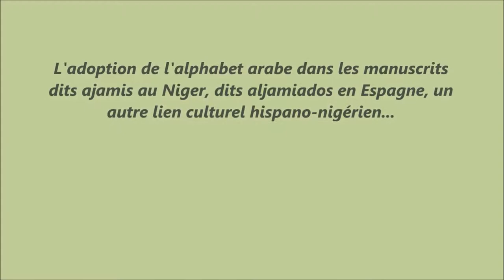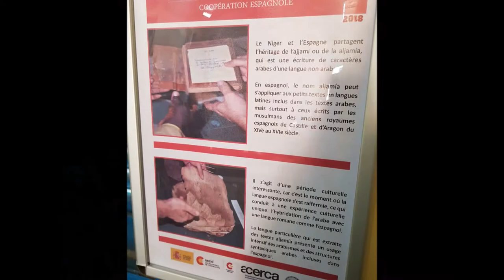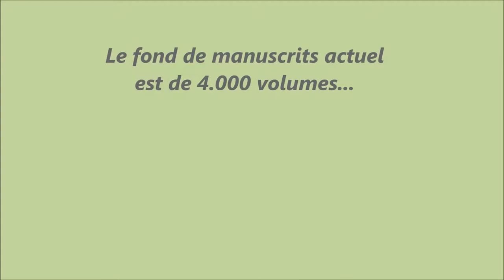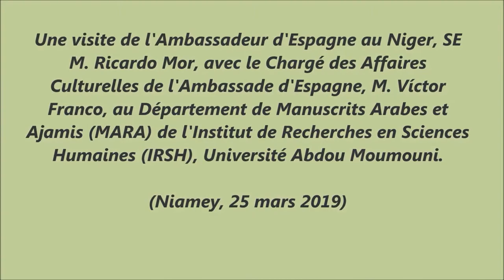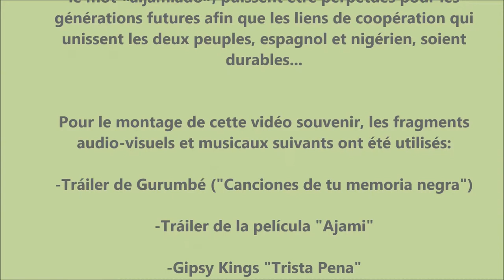"Ajami - Aljamiado"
"Ajami - Aljamiado" - Visite de l'Ambassadeur d'Espagne au Niger et du Premier Conseiller, Chargé des Affaires Culturelles de l'Ambassade d'Espagne à l’Institut de Recherche en Sciences Humaines (IRSH). Niamey, 25 mars 2019.

L'IRSH du Niger est un établissement public à caractère scientifique, un organisme pluridisciplinaire reconnu
internationalement qui porte une démarche originale de
recherche, d’expertise, de formation et de partage des
savoirs au bénéfice des populations.

L'Ambassade d'Espagne au Niger espére que les liens historiques
à travers l’alphabet arabe, représentés dans les manuscrits «ajamis», dont l’équivalent en espagnol est le mot «aljamiado», puissent être perpétues pour les générations futures afin que les liens de coopération qui unissent les deux peuples, espagnol et nigérien, soient durables.